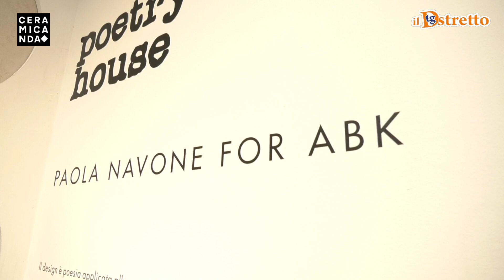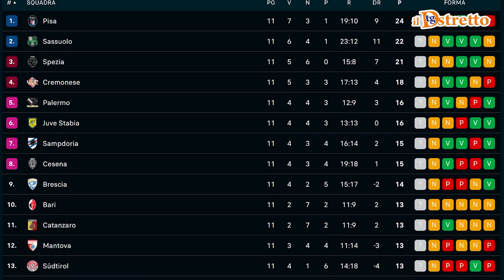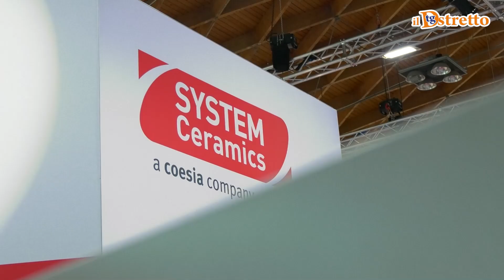31/10/2024 TG DSTRETTO